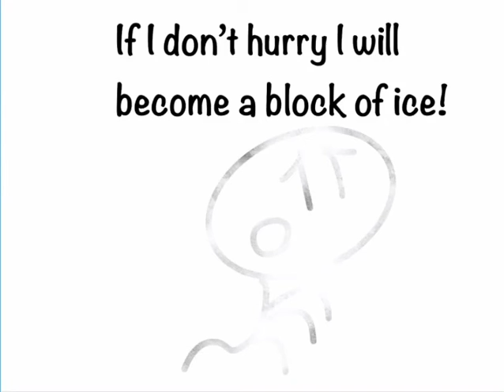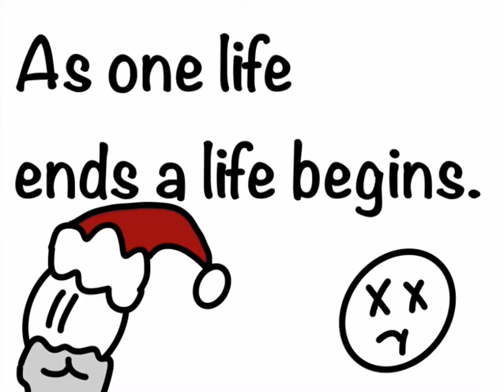It’s beginning to look a lot like Lifemas!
A Christmas video